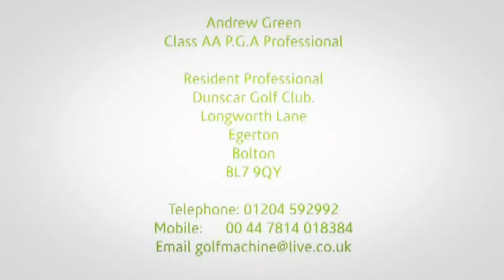2015 CAPTAINS DRIVE IN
Dunscar Golf Club Captains drive in Bolton No 1 Golf Club